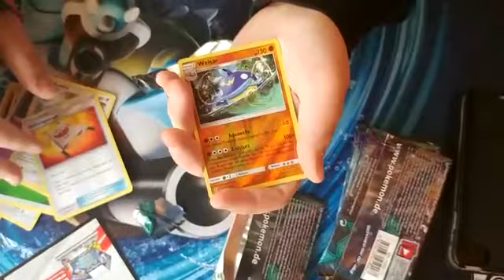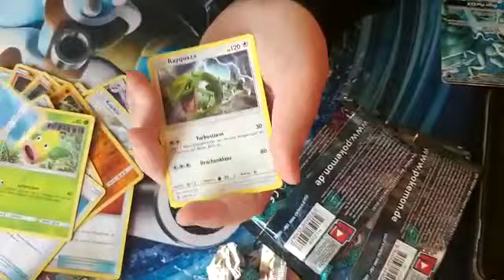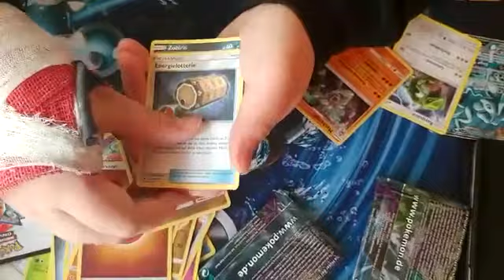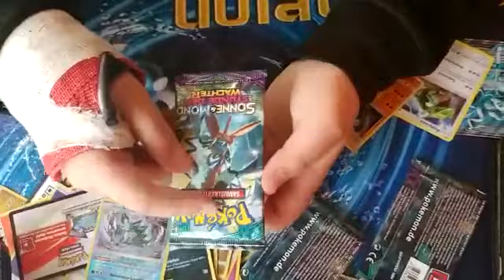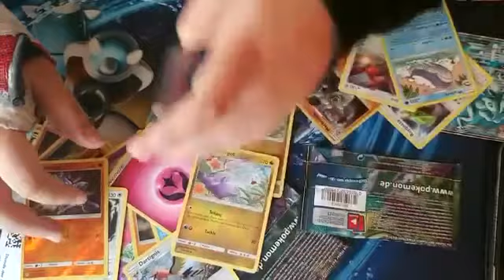Booster öffnen beim pre-welese in Nürnberg (Ultra Comix)